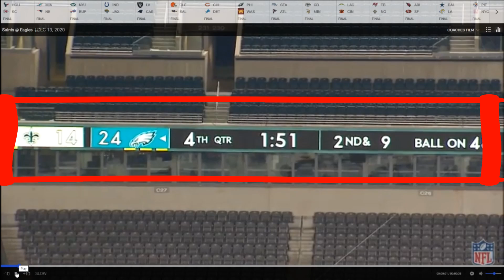KWON ALEXANDER SIGNS WITH THE NEW ORLEANS SAINTS | WELCOME BACK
Allow me to reintroduce myself! Kwon Alexander returns!

Would LOVE Your Feedback!